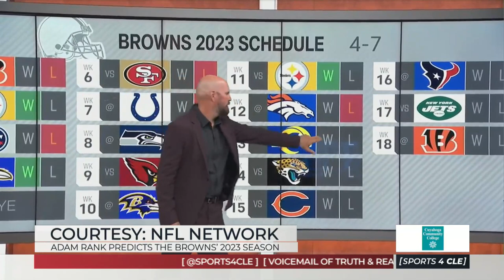Adam Rank Gives a Surprising Prediction for the Browns in 2023 - Sports4CLE, 8/9/23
Dave Bacon and Casey Kinnamon respond to Adam Rank's prediction for the Browns 2023 season.